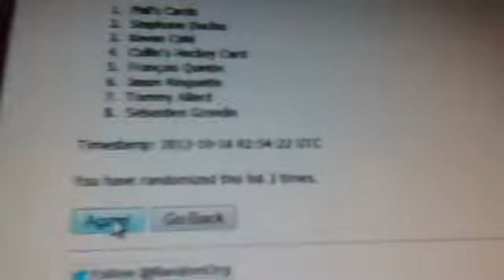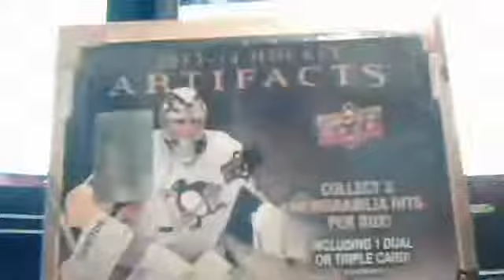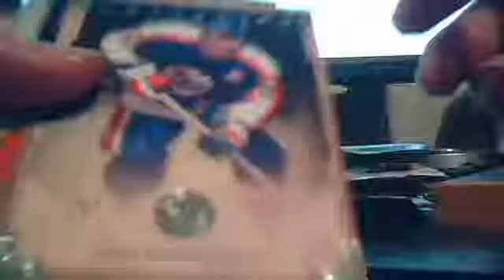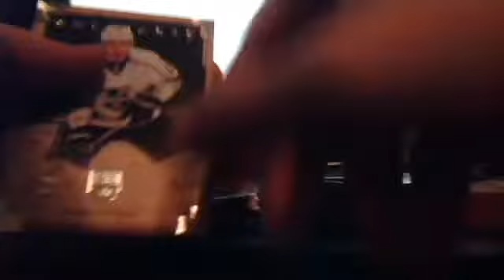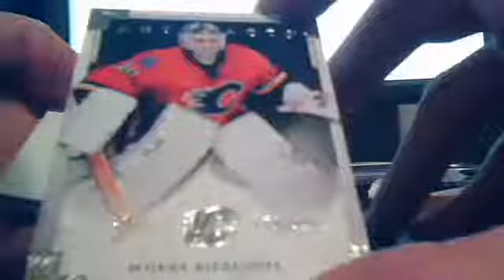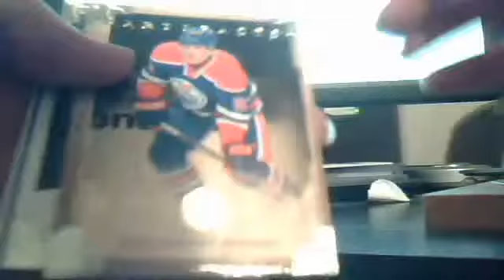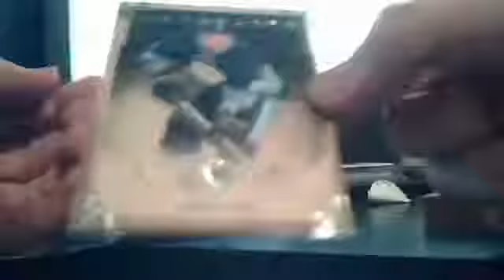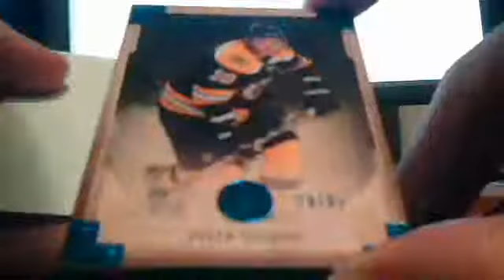Box Break QcHockey #41 2013-14 Artifacts